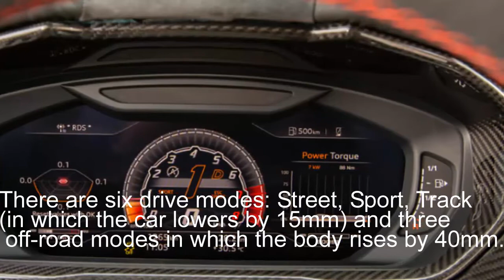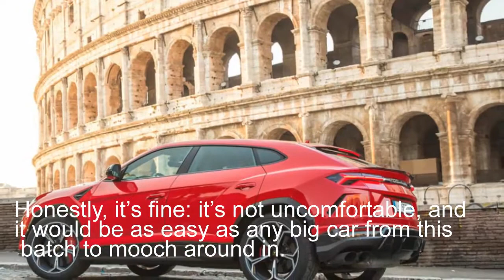New Car: Lamborghini Urus 2018 review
The doors swing open – they feel lighter than a big SUV’s usually do; the frameless windows, see. The interior is more swooping and extravagant than in most 4x4s too. The centre console is high. You can have five seats but this one has four; all individual chairs wrapped in expensive-feeling materials. So too is the dashboard, where Lamborghini design meets occasional VW Group familiarity, and some new things: a two-step touchscreen rather like the Range Rover Velar’s, and a thick bunch of switches to scroll through the drive modes, start the car and select a drive function on the eight-speed auto.

There are six drive modes: Street, Sport, Track (in which the car lowers by 15mm) and three off-road modes in which the body rises by 40mm. Or you can choose your own adventure, by selecting what kind of angry you want to make your suspension and engine and steering weight. But let’s deal with track first because, somewhat uncomfortably, my very first steer and throttle press in the Urus is one that makes it depart from a pit lane.